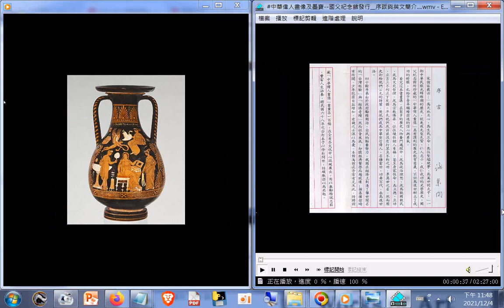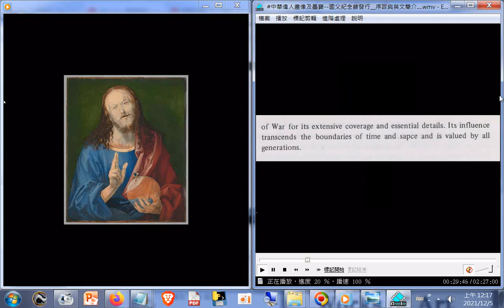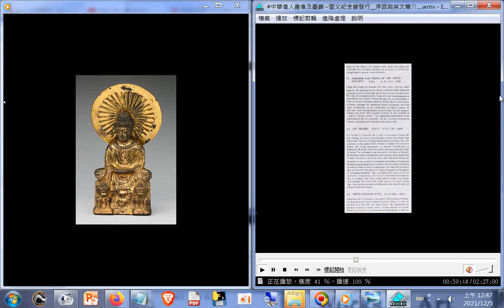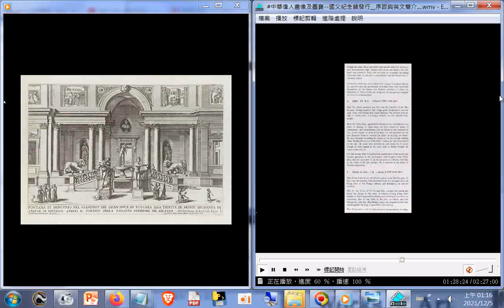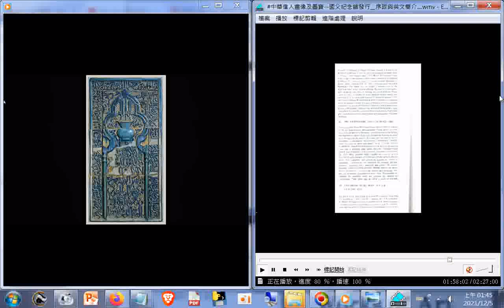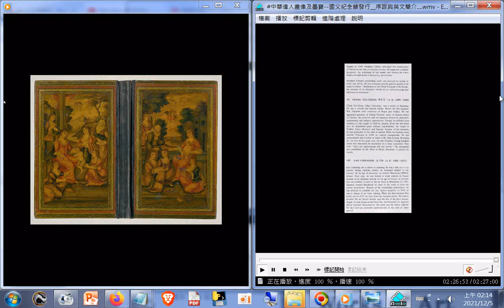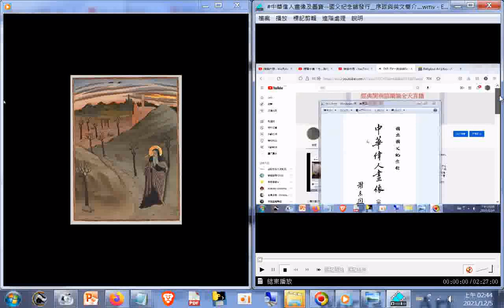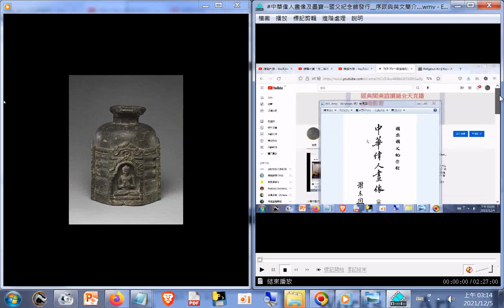含很多#宗教藝術圖片01#Religious Art Keyword Heilbrunn Timeline of Art History The Metropolitan Museum of Art+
中華偉人畫像及墨寶--國父紀念館發行__序跋與英文簡介...